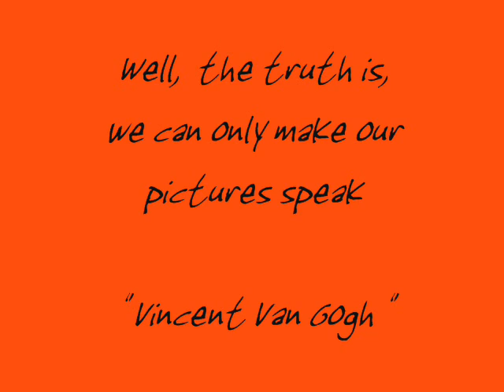A tribute to Vincent Van Gogh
It took me some 60 hours to finish this clip,hope you like it.